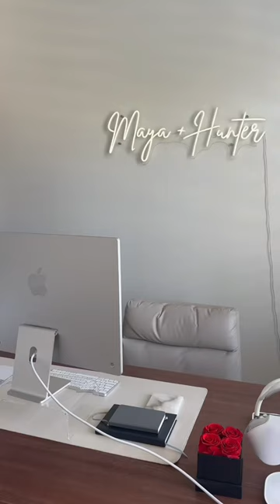Our Therapy Routine